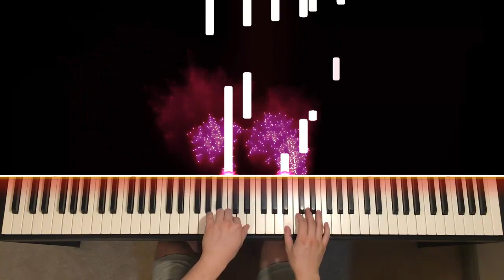Delta Rune "Don't Forget"... but it's in a SAD Minor Key!